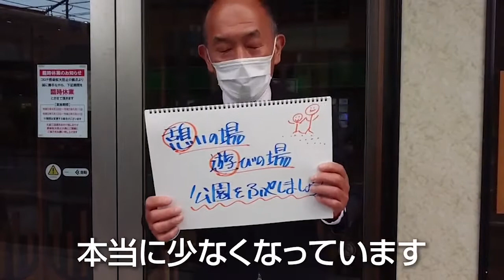憩いの場 遊びの場 公園をふやしましょう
2021年5月3日
丸山慎一　ワンポイントトーク